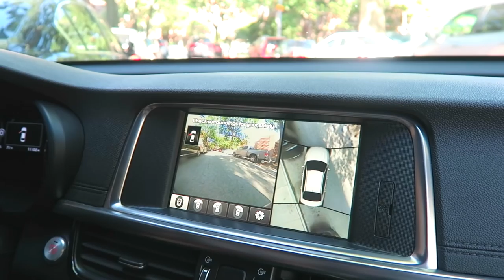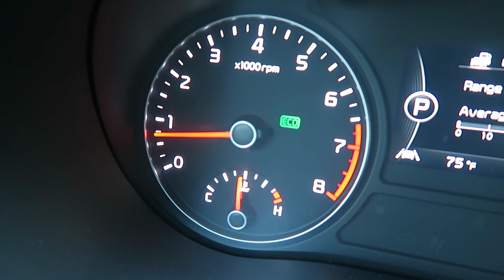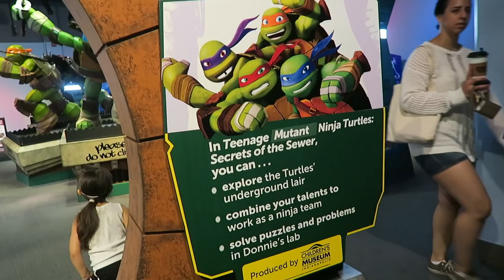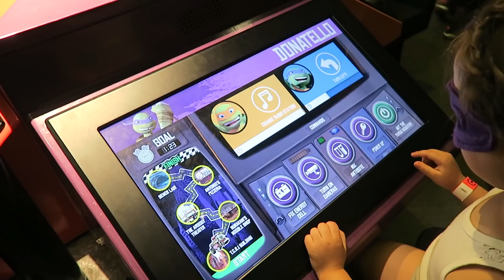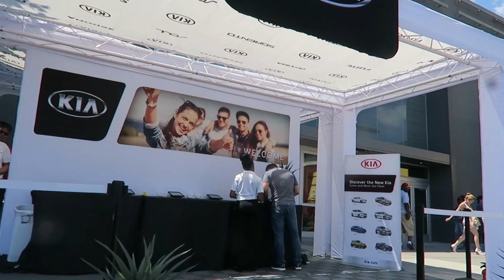MY NEW CARS! (6.18.16 - DAY 915) DAILY VLOG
Someone hot our car + NJ bound + visiting with the Ninja Turtles +  test driving with @KIA